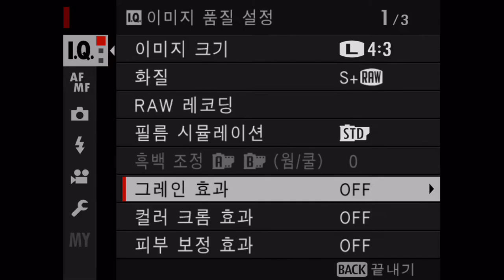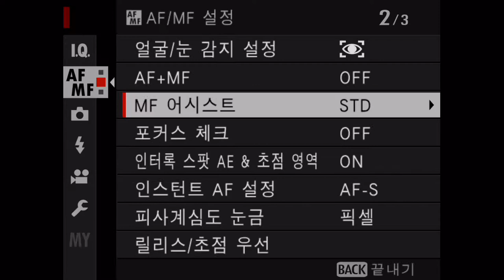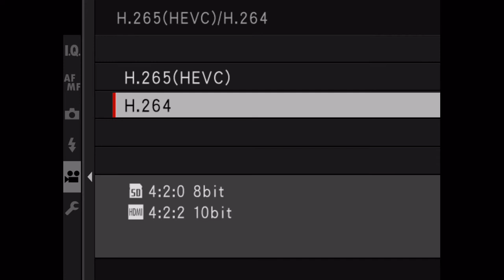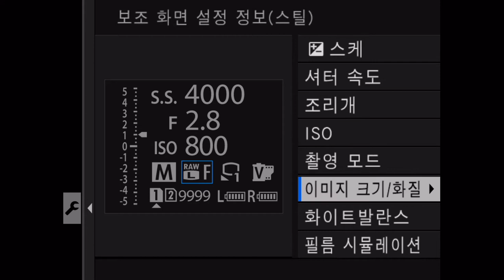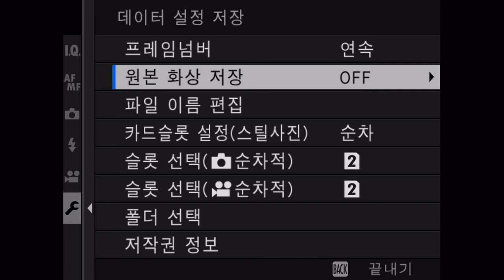FUJIFILM GFX 100 Menu